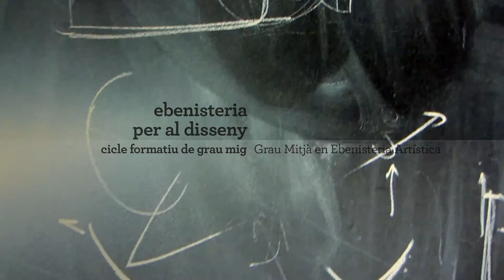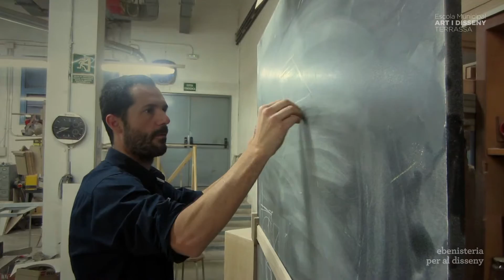Grau Mitjà en Ebenisteria Artística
Aquest cicle formatiu de grau mitjà d’arts plàstiques i disseny (LOGSE), té com a objectiu capacitar-te per executar operacions generals i auxiliars relacionades amb la fabricació de mobiliari, seleccionar el procediment, la tècnica i els materials més adients per a la realització d’un projecte propi i realitzar el muntatge i acabat de peces amb l’aplicació de pàtines i revestiments. Així mateix es contempla l’aprenentatge pel manteniment de l’equip tècnic.

La durada és de 1.600 hores (1.500 en un centre educatiu i 100 en un centre de treball) distribuïdes en dos cursos acadèmics.

TITULACIÓ: Tècnic/a d’arts plàstiques i disseny en Ebenisteria Artística
DURADA: 2 cursos acadèmics
HORARI: De dilluns a divendres matí o tarda en funció de la demanda, encara per decidir.